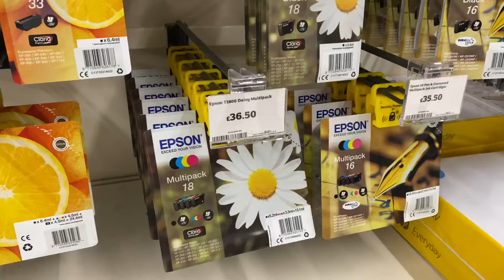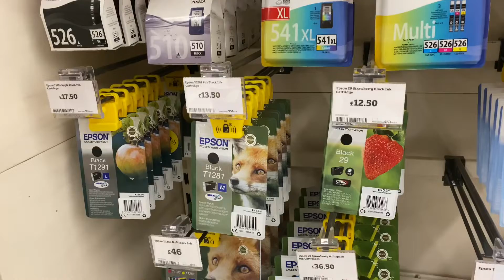40 pounda yazıcı aynı fiyata kartuş mu olur 😱 ucuz mu pahalımı anlamadım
Onlıne yazıcı sıparıs verdık , bıze yakın bır saıbsbury den almaya gıttık.

Corona virüsünden dolayı argos ta yapılan degısıkler

Kartuş fiyatına yazıcı 😱 yazıcımı pahalı kartuş mu karar veremedım.

Ne zaman bitecek bu karantına ?

Evde kaçıncı gündeyiz kilo aldık 😐😕🤐

Çılgın market fiyatları

Yarın sabah 10.00 da uzun ve yenı video karşınızda 🤗bizi takıp edın